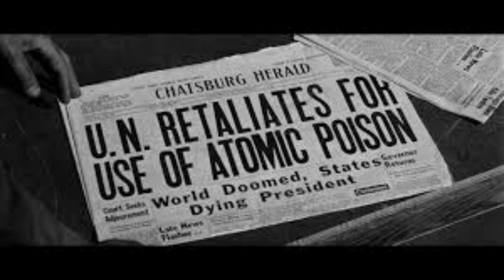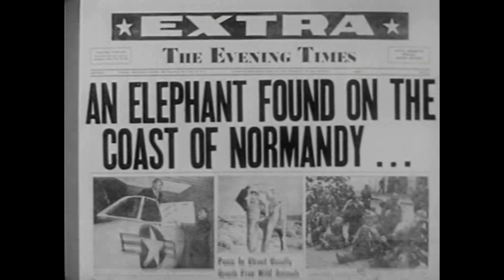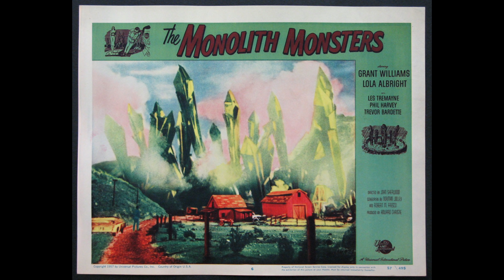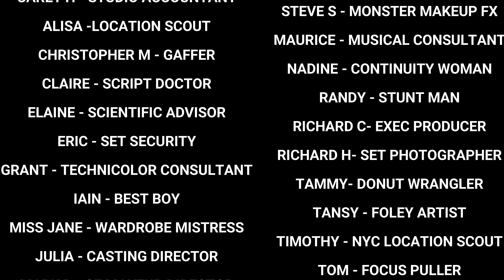1950s Science Fiction Hidden Gems Part Two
More 1950s hidden gem science fiction movies to enjoy. Go for it.

The World, The Flesh And The Devil (1959)
Amour de poche (1957)
The Mole People (1956)
The Monolith Monsters (1957)
4D Man (1959)